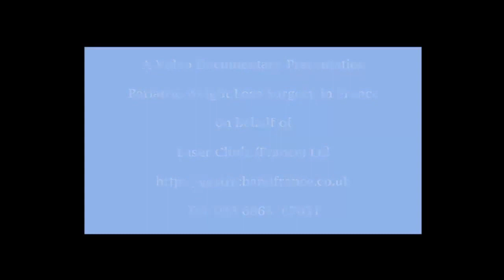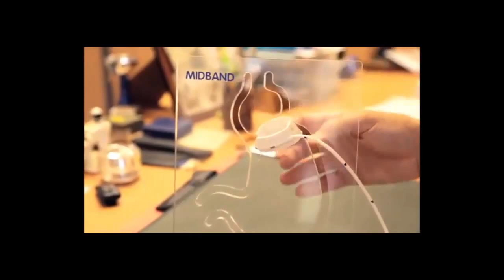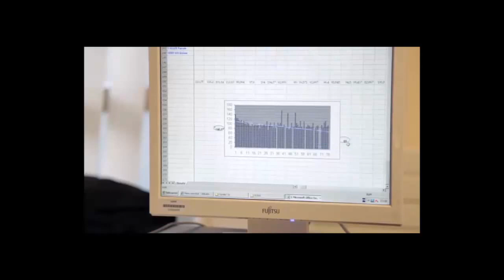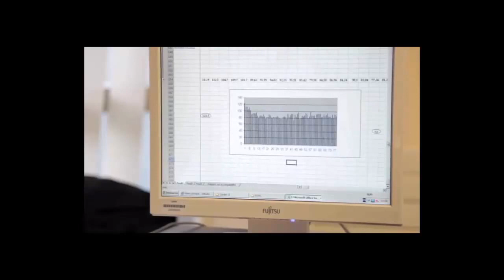Weight Loss Surgery in France Surgeons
A Presentation by Dr Bokobsa the Senior Surgeon at the Jaques Monad Hospital in Le Havre France

Dr Bokobsa is the Senior of the surgical procedures department in the French Hospital Group which is the largest Communiary hospital in France. Dr Bokobsa is responsible for every type of Obesit surgery. The primary method of Obesit surgery is Adjustable lap band. The next most popular operation accepted as being Gastric sleeve. The most popular operation is a Gastric bypass.

Dr Bokobsa notorises every one of the result of all of his surgeries operated on from 1998.  The average prior to surgery patients weight is 125 Kilo and after six years the average is 92 kilo.

For Adjustable lap band a special band is positioned around the stomach forming a small pouch which will dilate when you eat making your stomach feel full so you stop eating.

With Gastric Sleeves we surgically remove four fifths of the stomach and we create a tube and in the process take away the part of the stomach usually produces a hormone called ghrelin which usually stimulates the appetite so if you take away this hormone the patient no longer feels like they want to eat as much as before.

At the start the patient's weight is most important, it's more important because the gastric sleeve is the best type of operation for the very very overweight patient and you can see after six year the weight is around 90 Kilo.

For a Gastric ByPass you cut the stomach, and you leave a pouch and a remnanat, you do not take away any part of the stomach so it's possible to reverse the operation after. The average weight loss after 6 years is 50 Kilo.

For FREE NO OBLIGATION information on weight loss surgery in France visit our